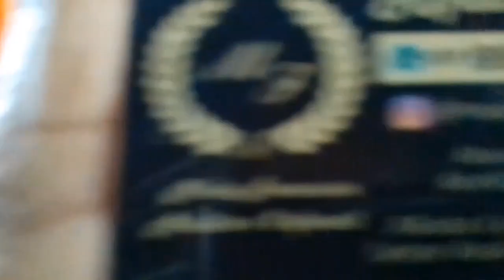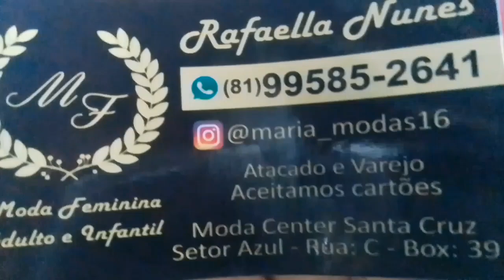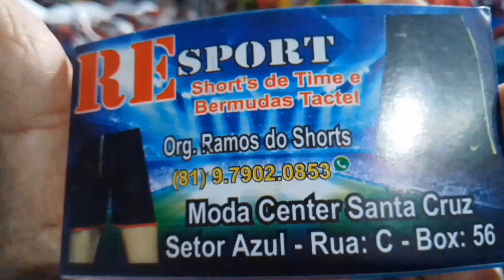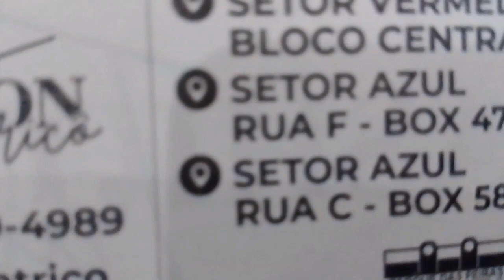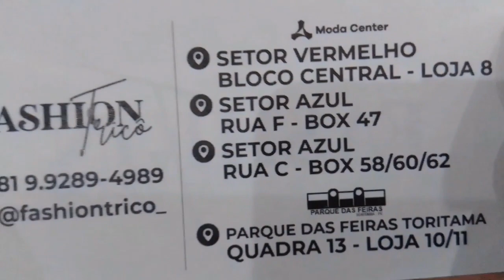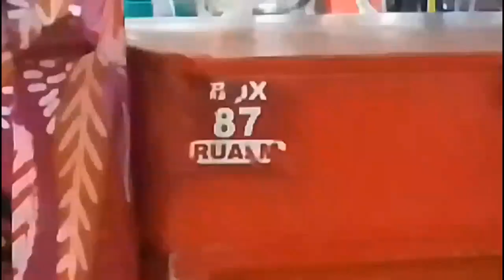SANTA CRUZ DO CAPIBARIBE-PE (24)